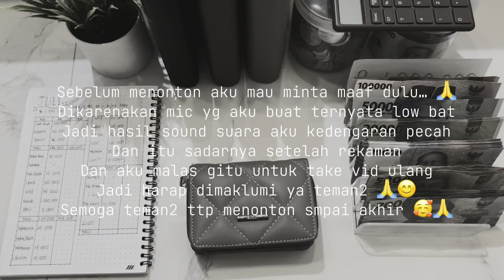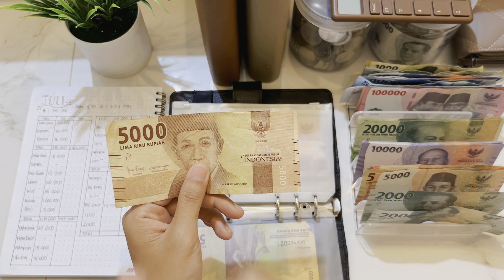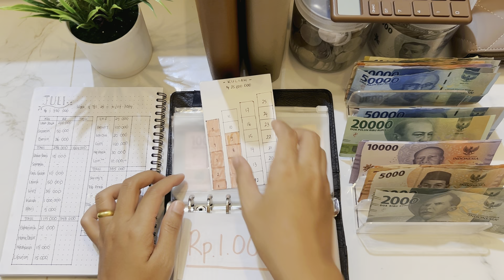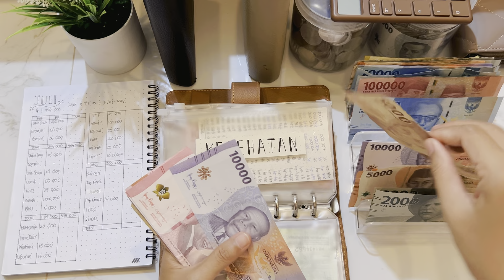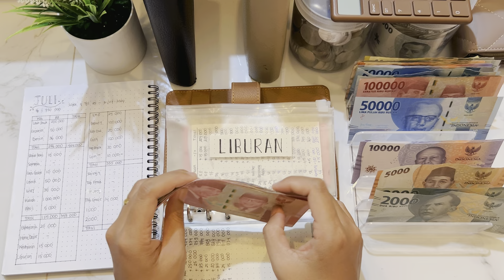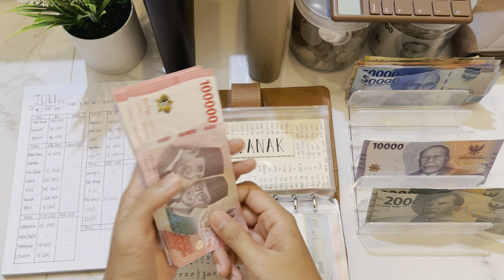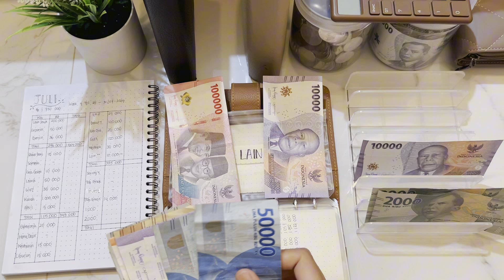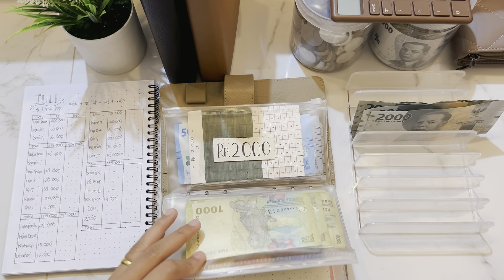Update Budget & Saving | Juli Minggu #4 | Sinking Funds 2024 🤎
Jadi...